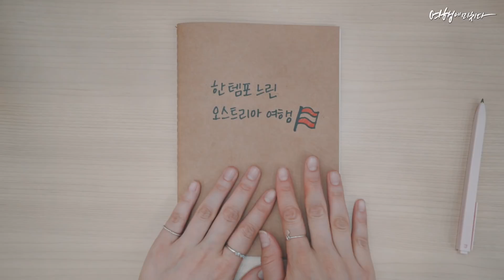일상에 지쳐 떠난 오스트리아 소도시 여행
너무 바쁘게만 살았던 한 여자의 오스트리아 여행
현실 우리 모습 같아서 감정이입해서 봐따..ㅠ

[영상속 장소 정보]
00:29 – 00:30 그로스글로크너 하일리겐블루트 마을(Heiligenblut am Grossglockner)
00:30 – 00:35 인스부르크 올드 타운
00:35 – 00:36 호텔 & 와이너리 태근브룬(Hotel and Winery Weingut Taggenbrunn)
00:36 – 00:38 호텔 타우에른 스파(Hotel Tauern Spa)
00:38 – 00:42 웨저스 호텔 벨덴(Werzer's Hotel Velden)
00:42 – 00:44 M32
00:44 – 00:48 호엔잘츠부르크 요새(Hohensalzburg Fortress)
00:48 – 00:50: 호텔 & 와이너리 태근브룬(Hotel and Winery Weingut Taggenbrunn)
00:50 – 01:03 호텔 타우에른 스파(Hotel Tauern Spa)
01:05 – 01:10 아쿠아 돔(Aqua Dome)
01:10 – 01:19 키츠슈타인호른 카푸른(Kitzsteihorn Kaprun)
01:19 – 01:21 제그루베 레스토랑(Seegrube Restaurant)
01:21 – 01:24 인스부르크 올드 타운
01:24 – 01:30 프리자흐(Friesach)
01:30 – 01:36 호흐오스터비츠 성(Hochosterwitz Castle)
01:36 – 01:39 케른트너 하이마트워크(Kärntner Heimatwerk)
01:39 – 01:40 클라겐프루트(Klagenfurt)
01:40 – 01: 42 슐로스 레오폴드스크론(Schloss Leopoldskron)
01:42 – 01:47 잘츠부르크 시
01:47 – 01:53 헬브룬 궁전(Hellbrunn Palace)
01:53 – 01:56 슈미텐회에 산(Schmittenhöhe)
01:56 – 01:59 미터베르크(Mitterberg)
02:01 – 02:05 첼 호수(Lake Zell)
02:05 – 02:08 제그루베 레스토랑(Seegrube Restaurant)
02:08 – 02:11 피버그 호수(Lake Piburg)
02:11 – 02:13 프리자흐(Friesach)

▶Camera : a7s2
▶편집 프로그램 : Final Cut Pro
▶제휴업체명 : 오스트리아 관광청

@더 많은 여행에미치다 콘텐츠를 보고 싶다면?